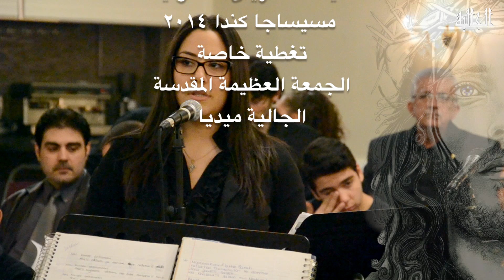الجزء الثاني من تراتيل الالام من كنيسة السريان الكاثوليك